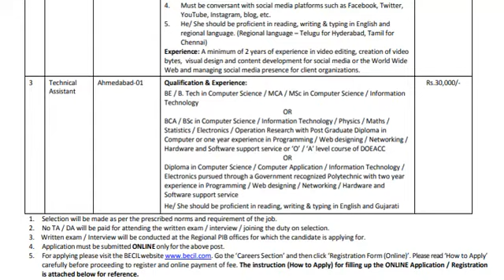becil recruitment 2021 || btech || mca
kiran publication
ramesh publication house
arihant publication
child development and pedagogy
arihant publication
disha publication
first rank publication
english
kd publication
paramount reader publication
hindi
ramesh publication house
prabhat publication
reasoning
arihant publication
rs aggarwal
maths
rs aggarwal
rs aggarwal(hindi)
haryana gk
arihant publication